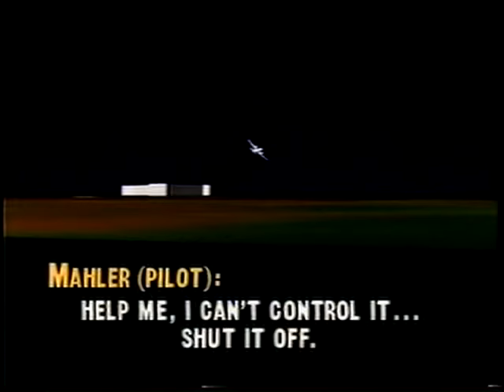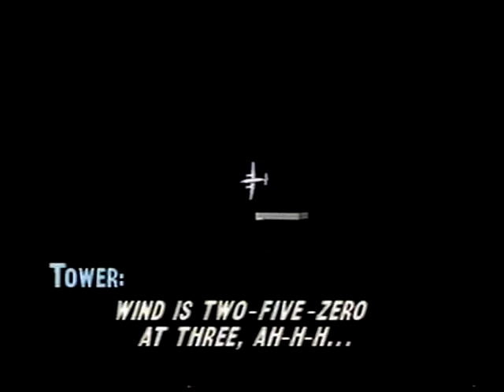General Aviation Inc. Flight 115 CVR & Crash Animation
GRAPHIC EVIDENCE — Plane Crash — Nashville takeoff